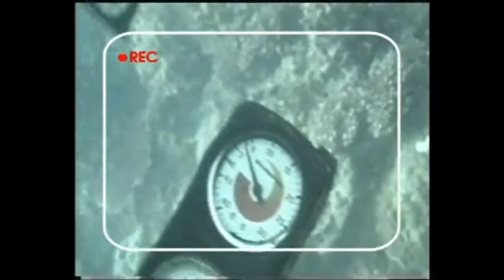Green Turtle in Con Dao Vol.12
Rùa xanh Côn Đảo